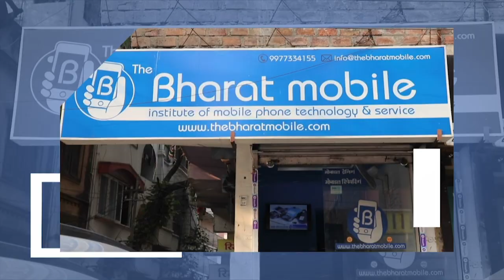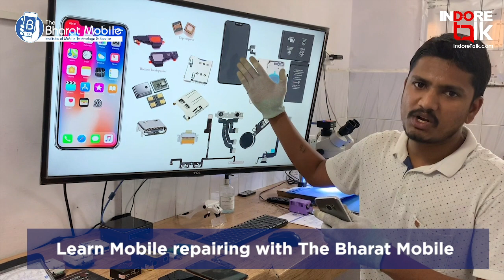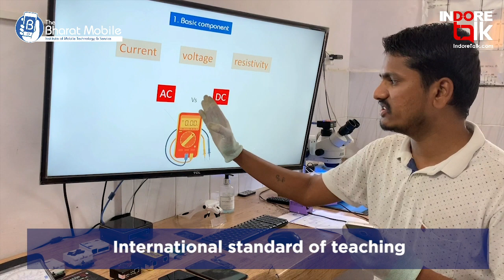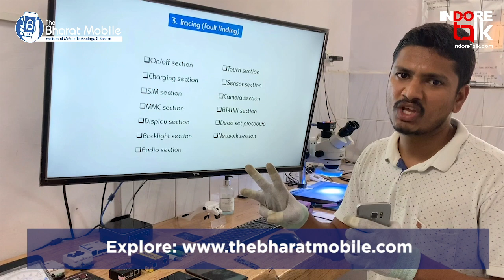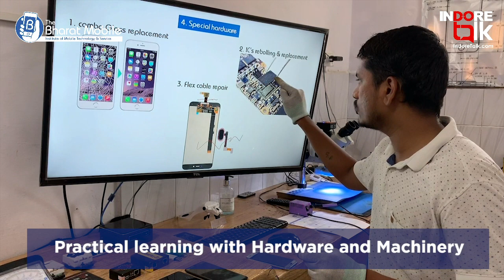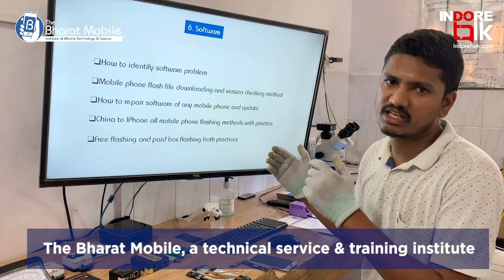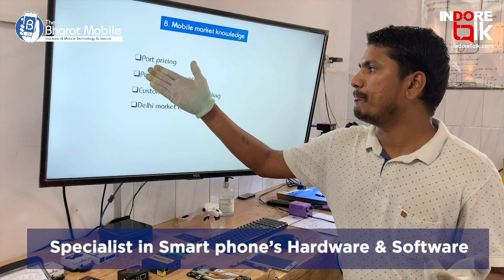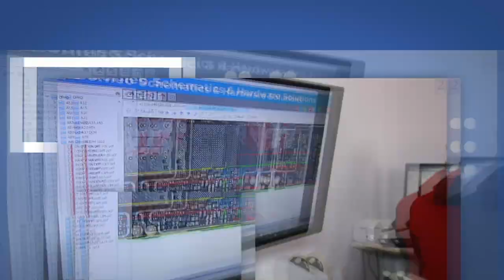The Bharat Mobile Mobile Repair Centre & Training Institute in Indore | Featured Talk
FeaturedTalk: "The Bharat Mobile" is a Mobile Phone Technical Service Center & Training Institute in Indore providing Basic & Advanced Mobile & Smartphone Chip Level repairing training from experienced faculty.

Free pickup & delivery of mobile phones for repairing. Also, get your mobile repaired at your home.
Add: 29 Kachhi Mohalla, Opp. Alka-Jyoti Cinema, Jail Road, Indore.